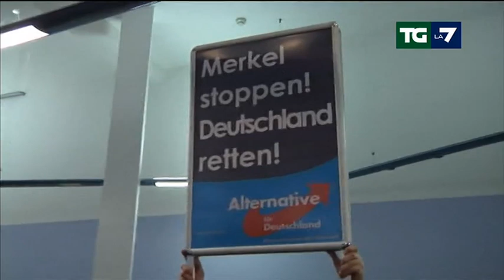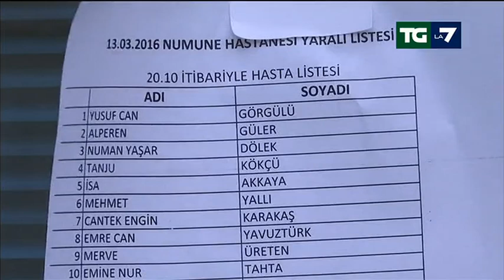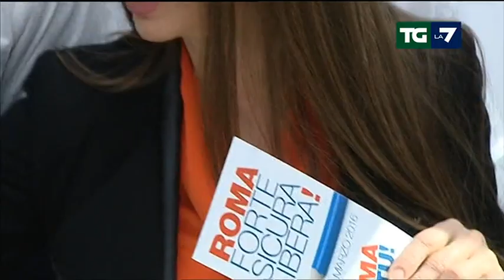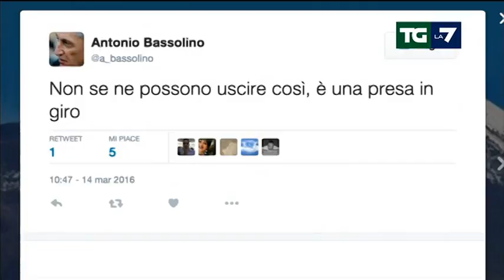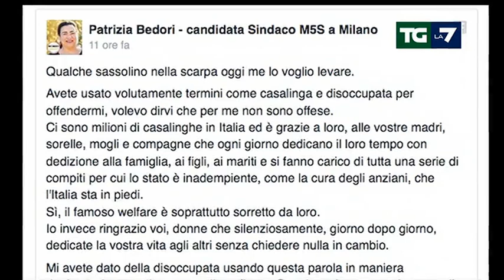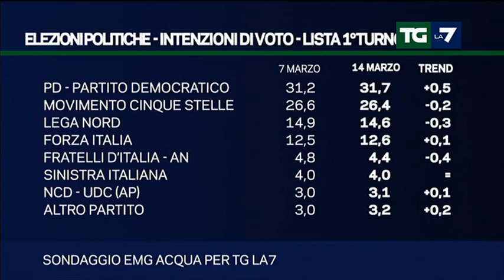Edizione delle ore 20.00 del 14/03/2016